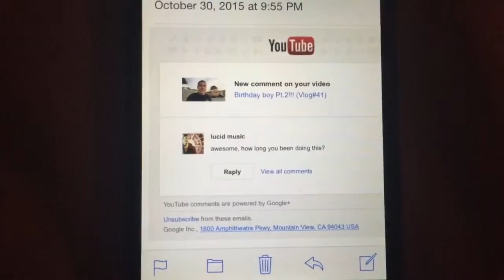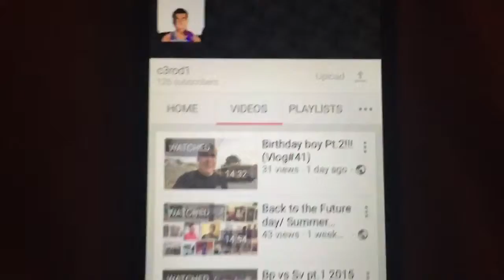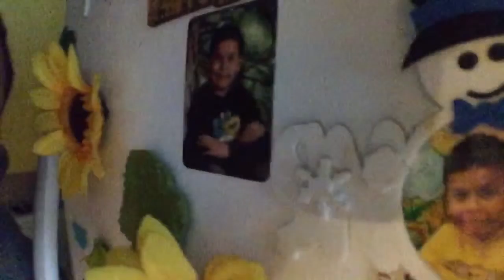Quick video (Vlog#42)